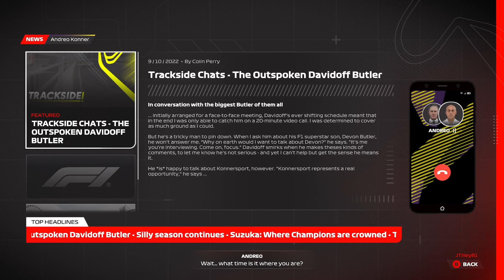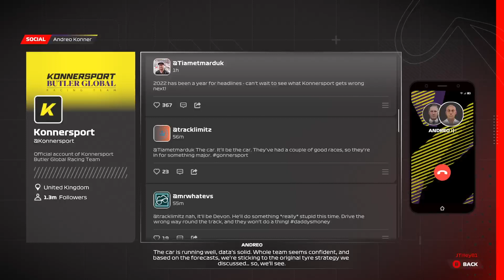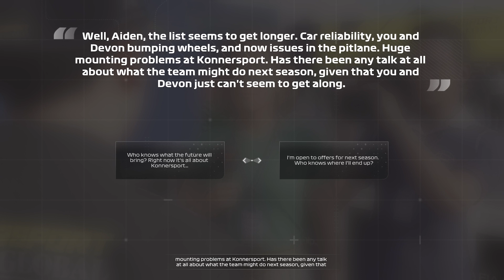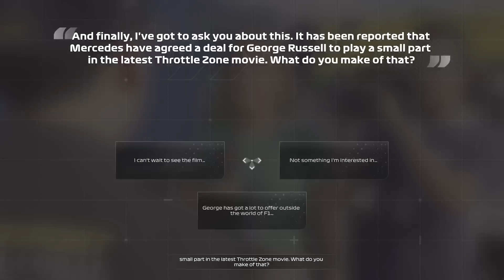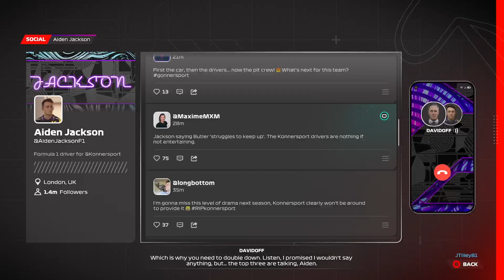F1 2023 BRAKING POINT 2 EPISODE 5 (WHERE'S MY TYRE)